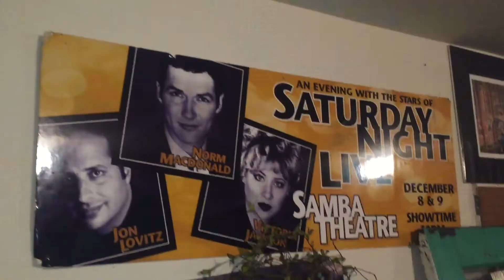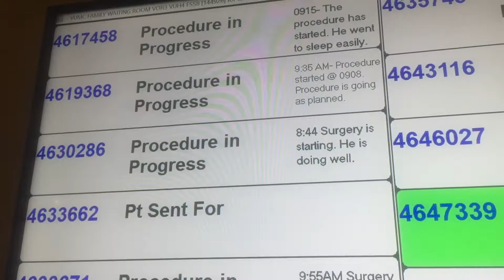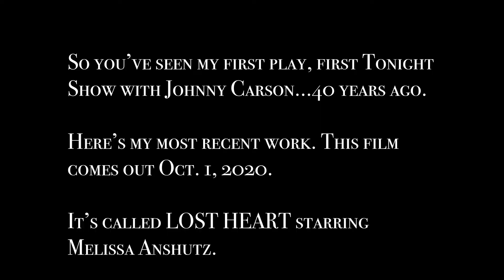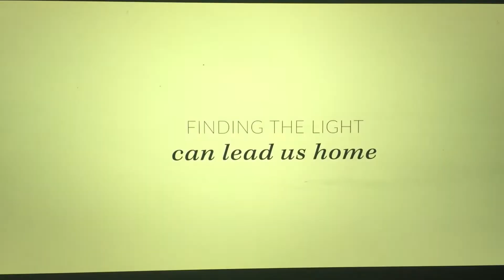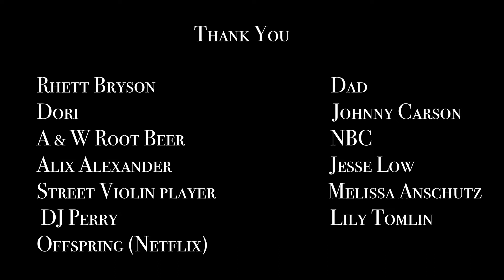The Vicki Wicki Wacky Jackson Show - Week 21 - August 31, 2020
When FB friend Dori posted an A & W Root Beer commercial from 1981 that I was in, I started reminiscing. I dug up my first Johnny Carson appearance. I had several family members in various states of medical attention this week; tics, hip replacement, a fall, sodium lack, dementia and depression - so I got behind on my show. Hope you enjoy it anyway. All the family members are healing, thanks to God.